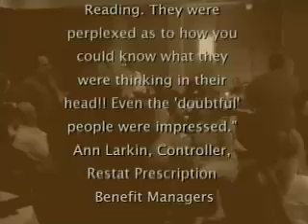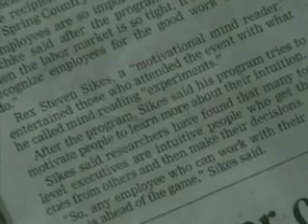amazing rex business video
show video